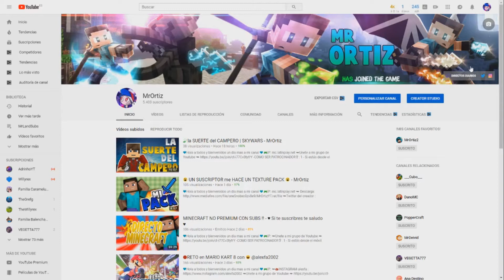⚡ EL MEJOR REGRESO A EGGWARS DE LA HISTORIA DE MINECRAFT ⚡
💙Hola a todos y bienvenidos un dia mas a mi canal 💙

1 - Si estás desde el móvil descargate" Youtube Gaming"
2 - Desde la app entra en mi directo
3 - Al lado del chat saldrá un botón verde donde pone " PATROCINAR"

🕗-HORARIOS DE LOS VÍDEOS:

🇪🇸-ESPAÑA: 20:00

🇦🇷-￼ARGENTINA: 16:00

￼🇲🇽-MÉXICO: 13:00

🇨🇴-￼COLOMBIA: 14:00

￼🇨🇱-CHILE: 14:00